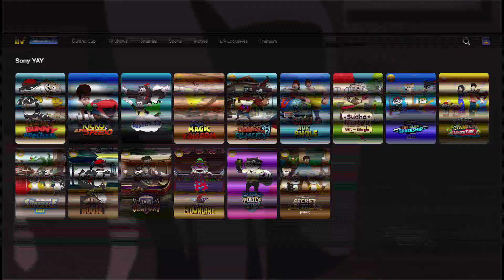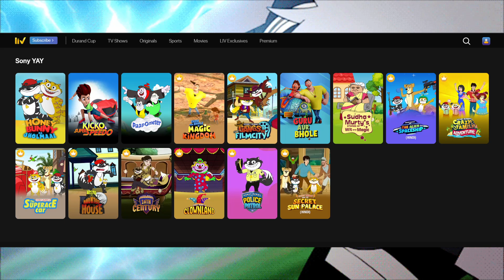Naruto Classic Shippuden is not available on Sonyliv | @PokeChatterAT@DaddyVyuk MFF HINDI INDIA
in this video i am showing Sonyliv app and website not add naruto classic Hindi Dubbed Episode section in Sony yay Channels show section

so i am made this video for request to sonyliv add Naruto on Sonyliv app

dear @SonyLIV  @Sony  @SonySAB   please add Naruto classic hindi dubbed episode on sonyliv website and app
i want watch naruto classic hindi dubbed episodes so please add naruto in sony yay channel section please

Today i will show you naruto shippuden season 6 hindi dubbed is here
watch naruto shippuden hindi dubbed on sonyliv

sonyliv app and website cant add naruto classic episodes on sony yay channel section and naruto shippuden latest episode not add on sony yay channel section on sonyliv app and website
so please add this 2 show on sonyliv app and website

GAME ID - IN GAME NAME
My ID MFF - MayurSpider

Timestamp :-